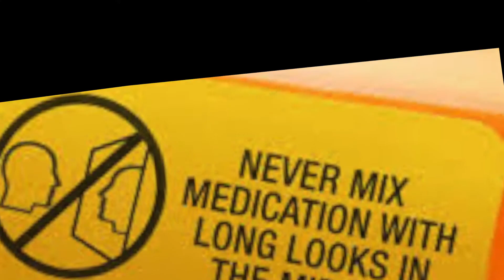Martha Wainwright's "So Down"--An Unofficial Slideshow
A slideshow-video inspired and accompanied by Martha Wainwright's "So Down." Slideshow compiled and edited by passage2truth. Not an official video.